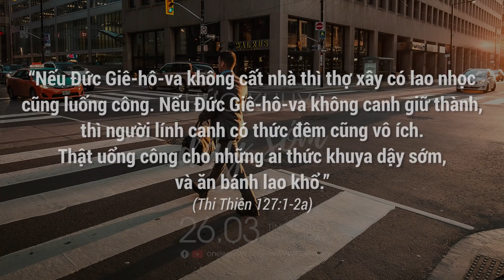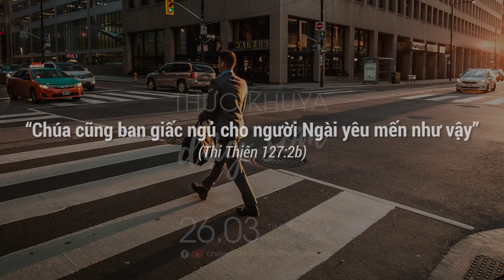Thức Khuya Dậy Sớm | Oneway Radio - Tĩnh Nguyện Hằng Ngày 26/03/2022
Trong một thế giới mà công việc gần như chi phối tất cả, đối với nhiều người thì “công việc là lẽ sống” của đời họ. Vậy nên mọi người lao vào làm việc, “làm ngày không đủ, tranh thủ làm đêm, thậm chí làm thêm cả Chúa nhật”. Thế nhưng có một thực tế mà nhiều người nhận thấy là càng làm càng thiếu, càng nỗ lực càng luống công vô ích. Bạn có biết vì sao?

Hôm nay, ngày 26/03/2022, chương trình Tĩnh Nguyện Hằng Ngày thân mời quý thính giả cùng suy gẫm Lời Chúa với tác giả Ken Barnes qua chủ đề THỨC KHUYA DẬY SỚM

“Nếu Đức Giê-hô-va không cất nhà thì thợ xây có lao nhọc cũng luống công. Nếu Đức Giê-hô-va không canh giữ thành, thì người lính canh có thức đêm cũng vô ích. Thật uổng công cho những ai thức khuya dậy sớm, và ăn bánh lao khổ.”  (Thi Thiên 127:1-2a)